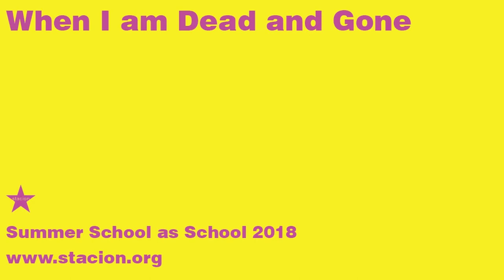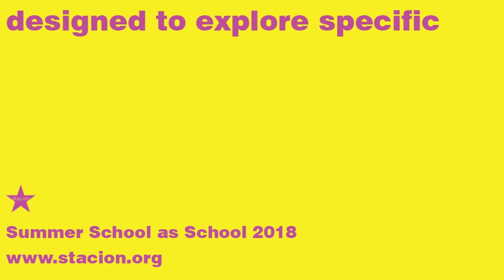Film School Program: Black Wave with Boris Buden and Sami Khatib. Summer School as School 2018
Film School Program: Black Wave with Boris Buden and Sami Khatib at Summer School as School 2018
July 28, 2018, 19:00

Stacion – Center for Contemporary Art Prishtina is pleased to announce the Film School Program.

The Film School Program is part of the Public Program of Summer School as School, designed to explore specific models of film production, impacting social, political and artistic positions. Film School Program of Summer School as School 2018 is concentrated on Black Wave, a tendency in Yugoslav film that emerged in the wake of the political and economic liberalisation of the country in the 1960s and 70s.

Film School Program with Boris Buden and Sami Khatib is focused on Živojin Pavlović, Kad budem mrtav i beo (When I am Dead and Gone).

Živojin Pavlović, Kad budem mrtav i beo (When I am Dead and Gone) was selected by Boris Buden for the Film School Program of Summer School as School 2018. The film is quotation material used by Boris Buden and Sami Khatib for the public discussion following the screening of the film.

Boris Buden is a writer, cultural critic and translator. He studied philosophy in Zagreb and received his Ph.D. in Cultural Theory from Humboldt University, Berlin. In the 1990s he was founder and editor of the Zagreb-based magazine and publishing house Arkzin. His essays and articles cover topics related to philosophy, politics, culture and art criticism. Among his Croatian translations are some of the most important works of Sigmund Freud. He has co-edited several books and is author of Der Schacht von Babel: Ist Kultur übersetzbar? [The Pit of Babel: Is Culture Translatable?] (2004); Übersetzung: Das Versprechen eines Begriffs [Translation: Promises of a Concept] (2008) (with Stefan Nowotny); Zone des Übergangs: Vom Ende des Postkommunismus [Zone of Transition: On the End of Post-communism] (2009); among others. Buden is a permanent fellow at the European Institute of Progressive Cultural Policies, Vienna. He lives and works in Berlin.

Sami Khatib holds an M.A. in Media Studies and Philosophy (2004) and a Ph.D. degree in Media Studies (2013) from Freie Universität Berlin (Germany). After finishing his appointment as an Andrew Mellon Postdoctoral Fellow at the Center for Arts and Humanities at the American University of Beirut (2015/16), he joined the Department of Fine Arts and Art History at AUB as a Whittlesey Visiting Assistant Professor. His work spans the fields of Aesthetic Theory, Critical Theory, Media Theory and Cultural Studies with a special focus on the thought of Walter Benjamin. His area of specialty is in 19th and 20th century Continental Philosophy with an emphasis on early Frankfurt School, Kant, German Idealism, Nietzsche, Marx, Freud and post-Structuralism. He is author of a book on Walter Benjamin (Marburg: Tectum, 2013) with an forthcoming English translation, titled “'Teleology without End' Walter Benjamin’s Dislocation of the Messianic”. Prior to his appointments at AUB, he taught Cultural and Media Studies at Freie Universität Berlin. In 2012, he was awarded a residency fellowship from the interdisciplinary Jan van Eyck Academie, a post-academic institute for research and production in the fields of fine art, design and theory, based in Maastricht (NL). He has published widely in international journals and volumes.

Summer School as School is an interdisciplinary education platform, based in Prishtina.

The Public Program organized during Summer School as School 2018 serves as a common platform for faculty, participants, and the public.

Produced by: Stacion - Center for Contemporary Art Prishtina
Music composition: Liburn Jupolli